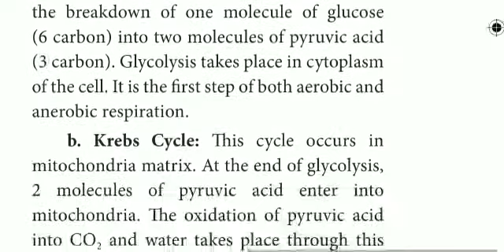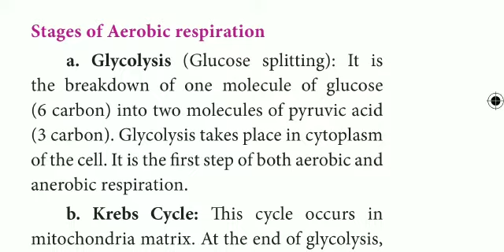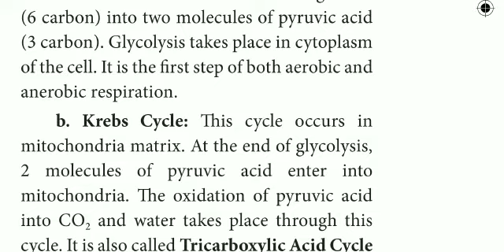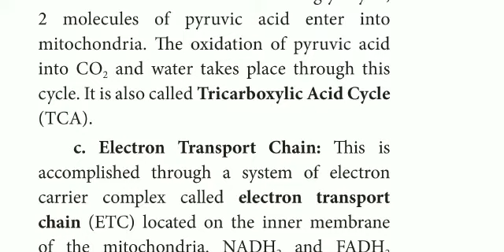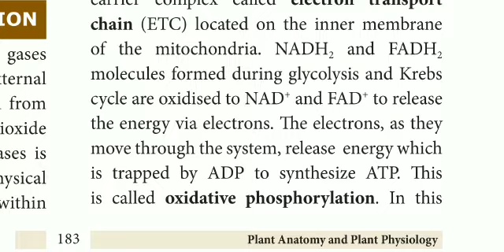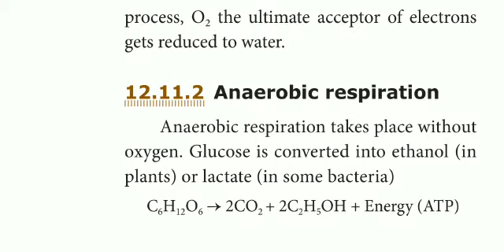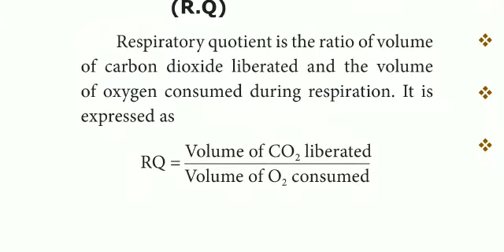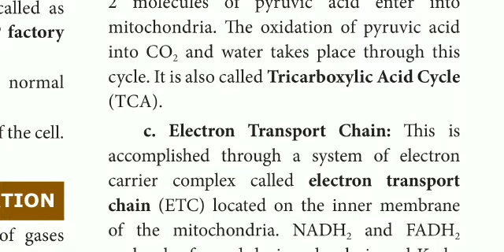10 std Botany (Aerobic&Anaerobic respiration)